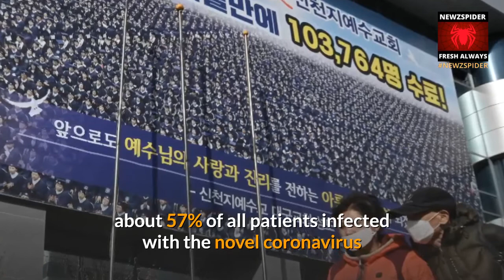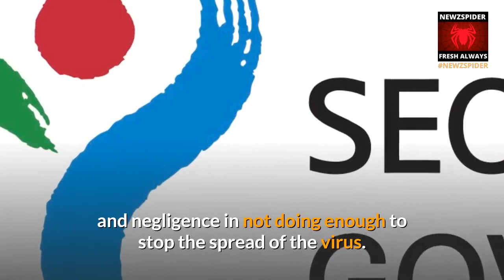Kneeling, Korea’s Sect Leader Seeks Forgiveness for Virus Spike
The leader of a religious sect that has been at the epicentre of a sudden surge in South Korea’s coronavirus infections knelt and then bowed before a throng of TV cameras and reporters before asking for forgiveness for unintentionally spreading the virus.

In the leader’s first public appearance since the outbreak that has claimed 22 lives and infected more than 4,300 people, Lee Man-hee said it was “not the time for casting blame on anyone,” adding that his religious organization was “fully” cooperating with health authorities.

The 88-year-old leader spoke behind a makeshift desk that had been placed in front of massive wooden doors of a palace-like building, claiming that government officials denied the request to hold the press conference inside the complex. Lee had to pause sporadically to talk over heckling protesters screaming his name and swearing through loudspeakers nearby.

“We’ve opened up the list of names of our believers and agreed for a full-out investigation,” Lee said. “Our believers of our church are like children; what kind of parent will sit still when such a scary disease that brings death is going around?”

Lee, who wore a white mask and fogged glasses, stood up in the middle of his speech to make his way next to the desk before kneeling and bowing his head to the ground over clasped hands, a significant gesture of contrition in Korean custom.

“I don’t know how this happened, but we will make the utmost of efforts, and we are aware that we were wrong,” Lee said. “We thank the government for making efforts when what we had tried to stop the coronavirus spread wasn’t enough.”

The Seoul Metropolitan Government has formally asked prosecutors to investigate Lee and other leaders of the sect on charges of murder and negligence in not doing enough to stop the spread of the virus.

Coronavirus cases surged after the 31st patient was found to have attended two worship services where at least 1,000 members were in attendance. Since the confirmation of the 31st infection Feb. 17, the number of cases has spiked to more than 4,300 cases, majority of them in the Daegu area where the church is based.